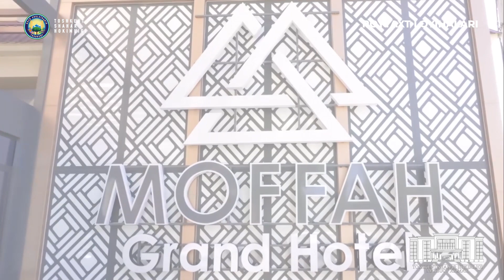Пойтахт лойиҳалари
⚡️ «Пойтахт лойиҳалари» рукни давом этмоқда. Навбатдаги сони янги  меҳмонхона ва клиника ҳақида.
⚡️ Продолжаем рубрику «Проекты столицы». Сегодняшний выпуск — о новой гостинице и клинике.